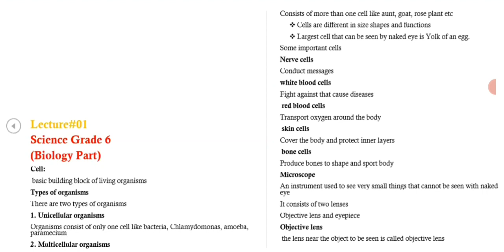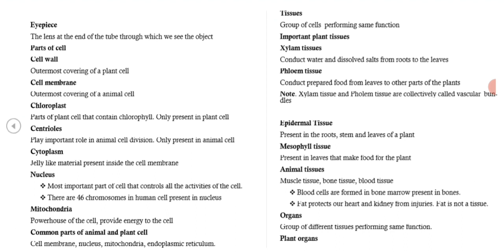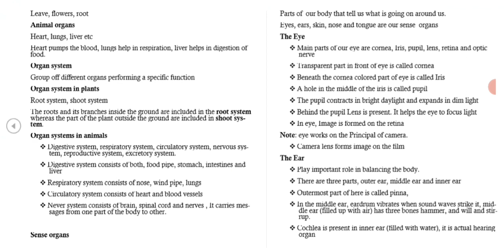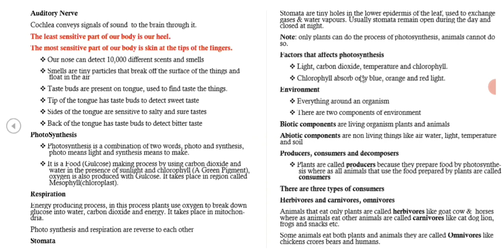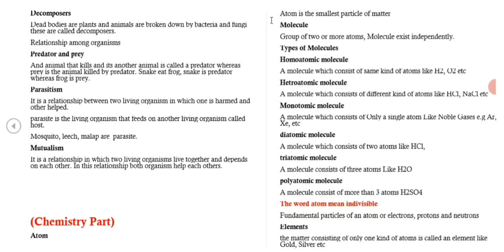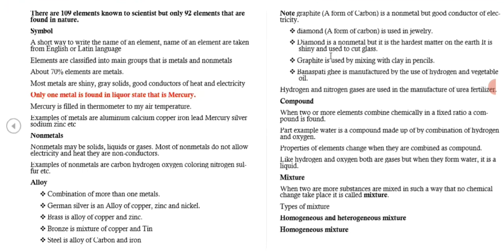Lec# 1 science 6th grade | Educators jobs